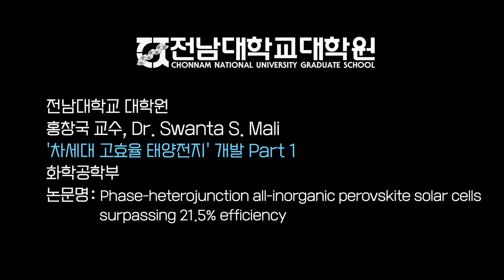전남대 화학공학부 홍창국 교수, Dr. Swant Mali, NATURE ENERGY 게재 '차세대 태양전지' 개발 part 1 Chonnam National University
전남대학교 대학원
화학공학부
홍창국 교수 (Prof. Hong Chang Kook)
사완타 말리 박사 (Dr. Swanta S. Mali)
차세대 태양전지 개발
Phase-heterojunction all-inorganic perovskite solar cells surpassing 21.5% efficiency
Nature Energy 2023 July